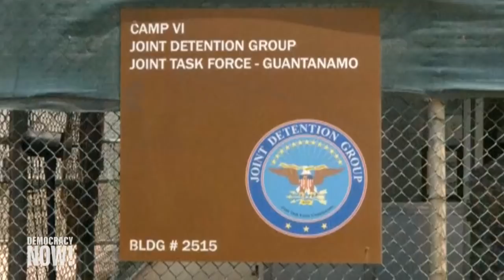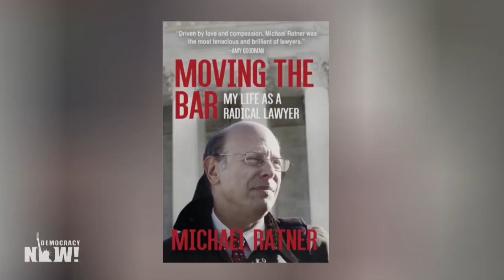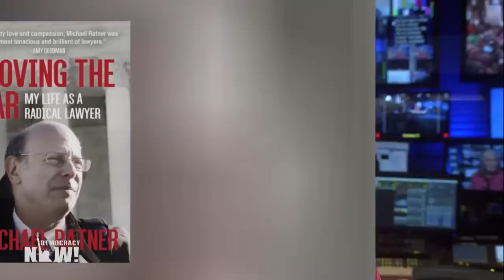Don't Pursue War, Pursue War Crimes: Michael Ratner's Decades-Long Battle to Close Guantánamo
We look at the life and legacy of the late Michael Ratner, the trailblazing human rights lawyer and former president of the Center for Constitutional Rights, with three people who knew him well: Baher Azmy, legal director of the Center for Constitutional Rights; Vince Warren, the organization's executive director; and ​​Lizzy Ratner, Ratner's niece and a senior editor at The Nation magazine. Michael Ratner spent decades opposing government abuse and fought to close the U.S. base at Guantánamo Bay, first in the 1990s when it was used to hold thousands of Haitian asylum seekers and later when the George W. Bush administration opened a military prison there to detain hundreds of people from the so-called war on terror. Ratner died in 2016 at age 72. His posthumous memoir, "Moving the Bar: My Life as a Radical Lawyer," has just been published. "Michael opposed war with every fiber of his being in every medium he had access to: the courtroom, the classroom, in the media," says Azmy. "And he knew that legal challenges to protect humans from authoritarian abuses and violence and torture were necessary."